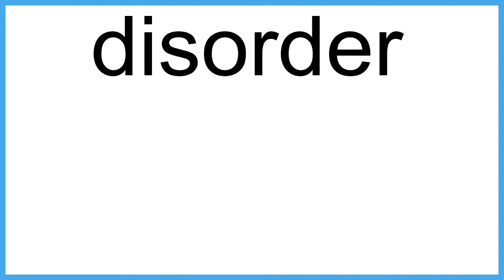disorder meaning | Vocabulary for Kids | Children's Dictionary | Learn English Vocabulary